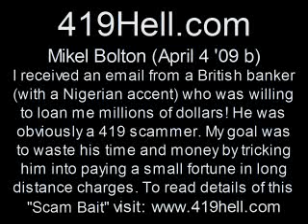Mikel Bolton april 4 09 b